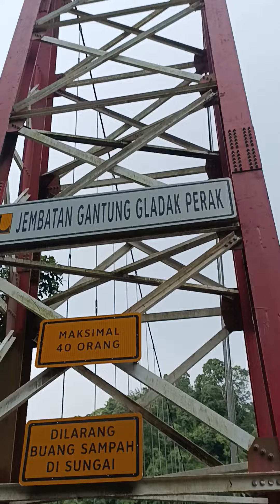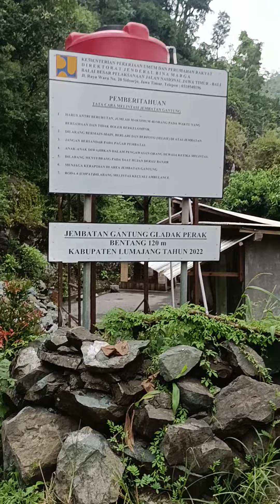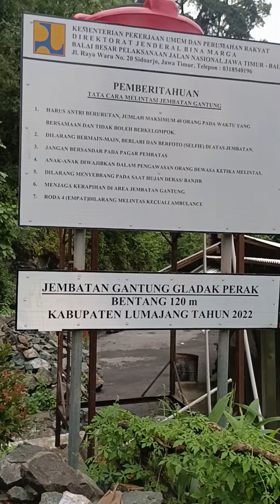JembatanGantungGladakPerak@kamal741860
dibangun sementara jembatan Besuk Korboan dlm pembangunan. posisi tpt bersampingan